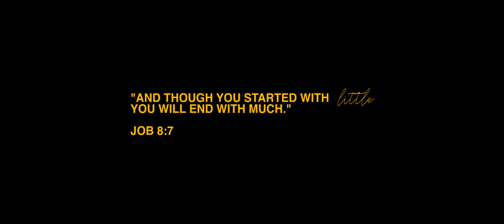The Birth of Ezekiel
St. Mary Medical Center